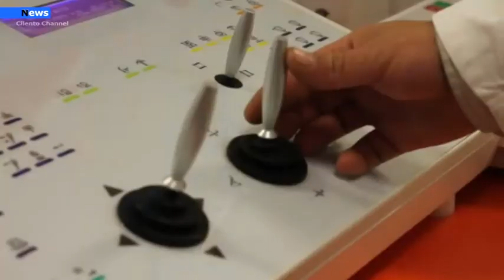Campania,Tetti spesa, una chance dal decreto ristori bis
Torna a paventarsi dal mese di giugno il possibile blocco delle prestazioni sanitarie in regime di convenzione. Le conseguenze ricadono principalmente sui pazienti che necessitano di esami diagnostici urgenti in un contesto sanitario in cui che le strutture pubbliche sono sotto pressione a causa del COVID e ci sono lunghe liste di attesa